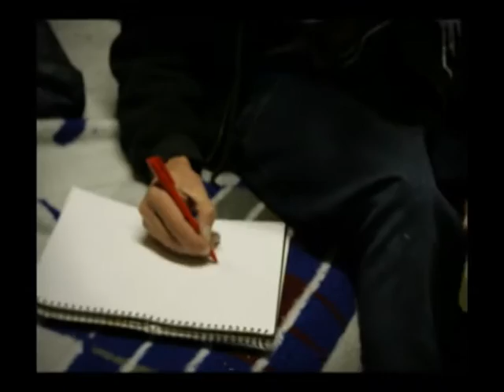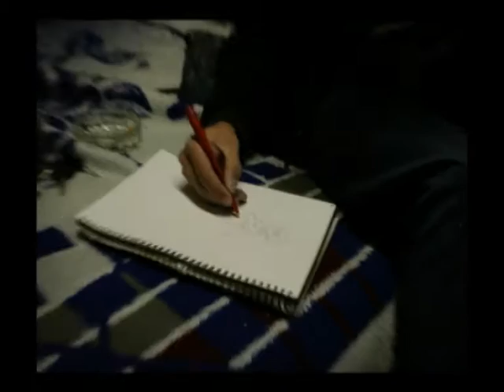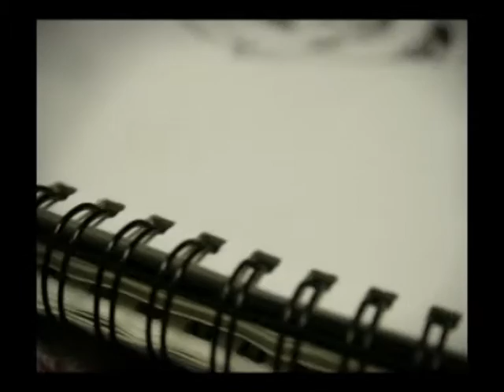Timelapse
a short lil timelapse